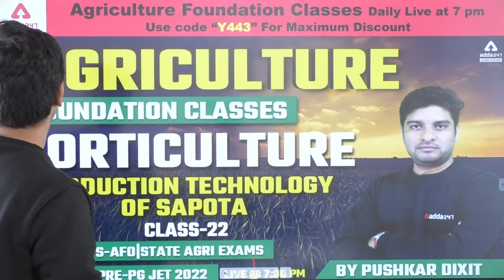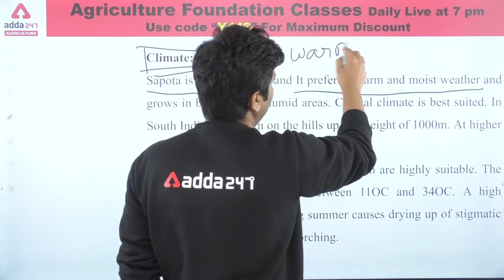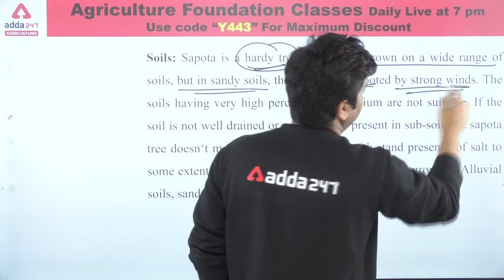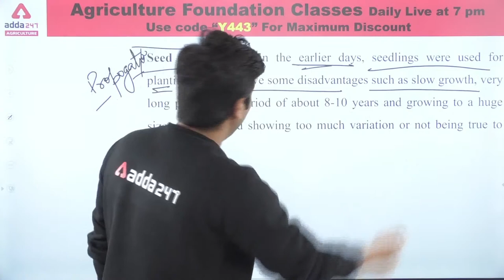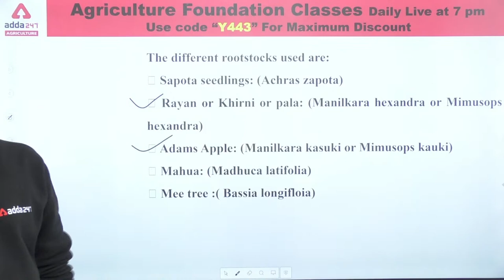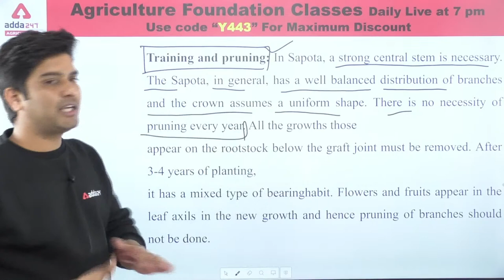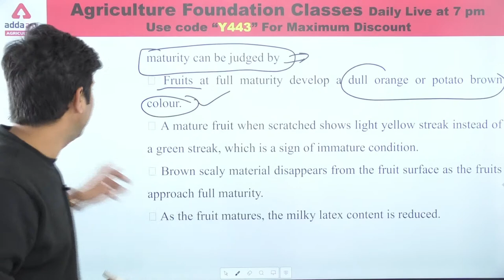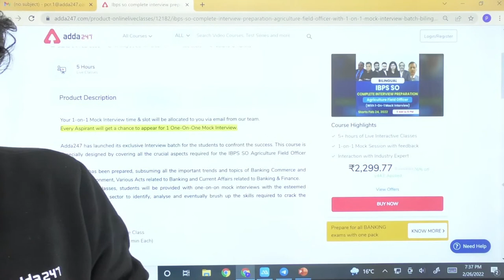Agriculture Foundation | Horticulture #22 | Production Technology of Sapota | Rajasthan Pre-PG JET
Agriculture Foundation Classes | Horticulture | Class 22 | Production Technology of Sapota | Rajasthan Pre-PG JET 2022 | NABARD | IBPS-AFO | State Agriculture Exams

10 AM - FSSAI 2021 | Food Science
11 AM - FSSAI 2021 | FSSAI
12 PM -  FSSAI 2021 | Reasoning
1 PM -  FSSAI 2021 | ICAR IARI T1 Current Affairs

1:30 PM -  ICAR IARI T1 | Science
3:00 PM - ICAR IARI T1 | Maths
4:00 PM - ICAR IARI T1 | Social Science

5:00 PM - Agriculture Foundation | Agronomy
6:00 PM - Agriculture Foundation | Forestry
7:00 PM - Agriculture Foundation | Horticulture
8 PM-Agriculture Foundation | Genetics & Plant Breeding
9 PM -Agriculture Foundation | Plant Pathology

3 pm - OPSC AAO 2022 | Agriculture
3:30 PM - OPSC AAO 2022 | Horticulture